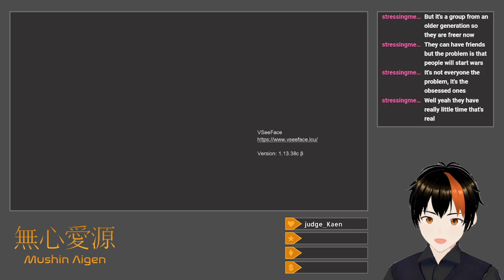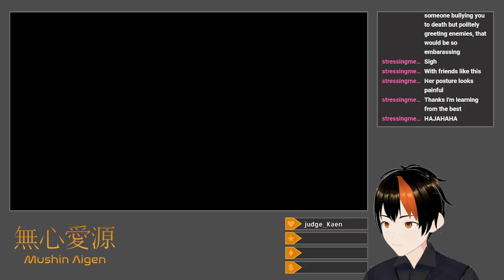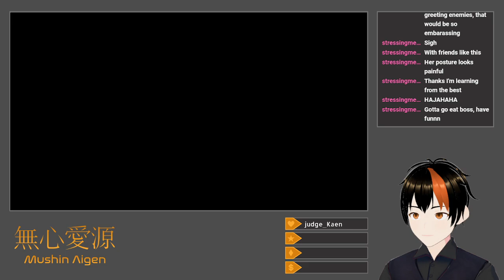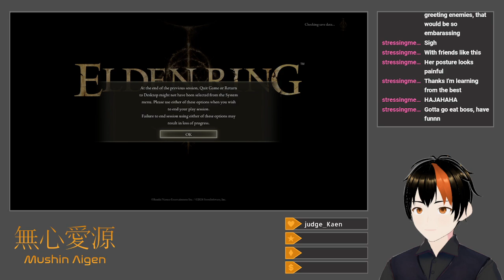[Elden Ring #21] Another Brick in the Wall, Part 2 (Equal Stats: Leyndell, Golden Capital)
I finish exploring the city of Leyndell, leaving its walls for the Mountaintops of the Giants.

After an agonizing trek through the Subterranean Shunning-Grounds, where I manage to free the Dung Eater's "corporeal flesh," and, following a short break to fight off his invasion in the outer moat, stab the illusory Mohg, the Omen with the Bloody Helice, repeating the process with Esgar, Priest of Blood in the Leyndell Catacombs nearby.  Using some spare Smithing Stones, I also level and start using the Giant-Crusher, specifically with an Occult infusion and Lion's Claw, and it destroys the Valiant Gargoyle in Leyndell.  I also employ the Bloody Helice against Vargram the Raging Wolf and Errant Sorcerer Wilhelm in another invasion in Leyndell's Fortified Manor (the "real" Roundtable Hold), the illusion of Godfrey, First Elden Lord, and the nearby spear-wielding Crucible Knight.  The regular Black Knife Assassin between the last two goes down easily to Carian Greatsword, which stunlocks it completely.  After trivializing Morgott, the Omen King with the Bloodhound's Fang and the Shackle, I progress the questline of Corhyn and Goldmask by using Law of Regression to reveal the Radagon statue's secret.  The Fang also works wonders on the Fell Twins outside the Divine Tower of East Altus, while the Giant-Crusher and Helice help with the Black Blade Kindred and Night's Cavalryman, respectively, in the Forbidden Lands.  A meeting with Shabriri in Yura's old body precedes a trip through the Zamor Ruins, allowing me to pick up another Smithing Stone bell bearing and fight a number of surprisingly-difficult regular enemy Zamor Knights.  The Giants' Mountaintop Catacombs nearby are painful, and the Lesser Burial Watchdogs within rather tough, but the Ulcerated Tree Spirit at the end falls in just a few Lion's Claws from a Flame Art Giant-Crusher.  I conclude my Recusant assassinations by slaying Juno Hoslow—Diallos's brother—north of there with the Bloody Helice, allowing me to finally take on Rykard, Lord of Blasphemy (as well as the Phase 1 God-Devouring Serpent).  Even with two +7 Serpent-Hunters, the fight isn't a joke, though I do deal very nice damage with the third hit of the power-stance combo.  Killing Tanith afterwards allows me to fight off her Crucible Knight protector with Carian Retaliation parries and Catch Flame, even if I am a bit rusty, as well as find Patches returned to the Murkwater Cave (and pacified with the Bloody Helice) and Rya set off on her own journey.  Very little now remains.

Title: Equal Stats: Leyndell, Golden Capital
Category: Elden Ring
Date: August 2, 2024
Platform: Twitch